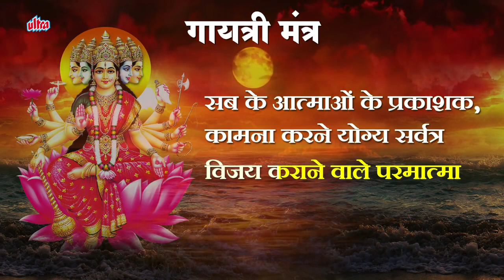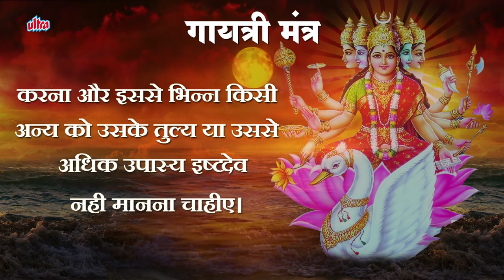गायत्री मंत्र सुनने से सभी कष्ट और रोग मिटेंगे | गायत्री मंत्र अर्थ के साथ | Powerful Gayatri Mantra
Title : Gayatri Mantra
Singer : Kamlesh Upadhyay

Om Bhur Buvaha Svaha
Dhiyo Yonaha Prachodayath